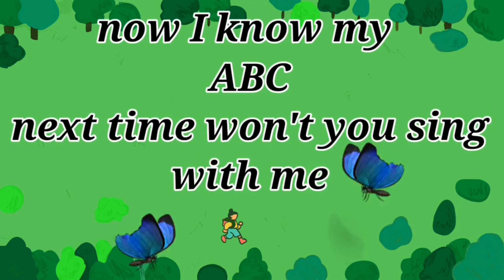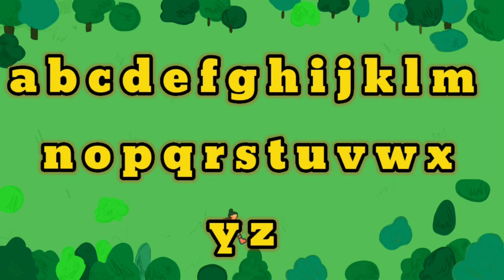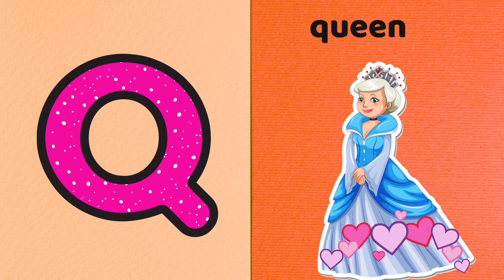A For Apple ABC Alphabet Songs | Alphabet Song for Toddlers | Phonics Song